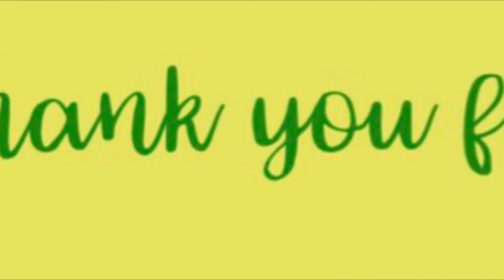Dollar Tree Back to School 2022 Virtual Shopping Haul Vlog-School necessities/affordable price..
Back to school Amazon Outlet

Amazon Basics

Amazon's basic tees